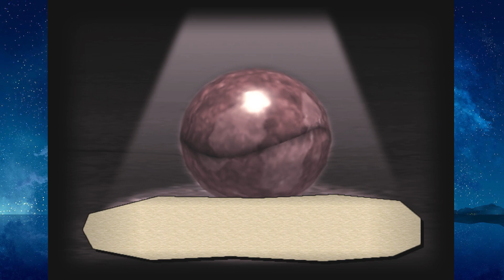Wait That's Not Link!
Join me as we dive into the whimsical world of Dark Cloud! In this episode, we explore the unexpected twists and turns that make this game a unique experience. From surprising character encounters to the challenges of building and managing your village, you won't want to miss the fun and chaos that ensues!

Follow UltraCole
Reactions, gameplay, open world, and action-adventure video games! Cyberpunk, Fallout, and more!